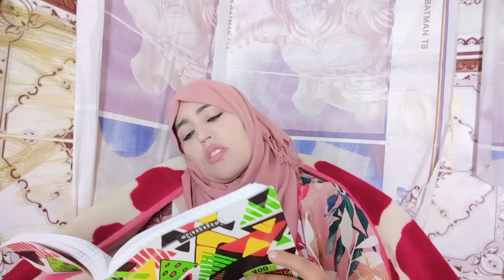نهار تغيبت على المدرسة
حبابي ✨🥰 شكرا بزااف على الدعم ديالكم ☺️
مرحبا و ألف مرحبا 💐
لا تنسوا الضغط على زر الايك👍و الاشتراك و زر الجرس🔔 ليصلكم كل جديد.
انستغرام:fadoma001
كل فيديو نحاول تصويره بكل مجهوداتنا نتمنى ان يعجبكم الفيديو ☺️

⚠️تم تصوير هذا الفيديو في بيئة خالية من أي شئ خطير ،و لم يتعرض أي شخص  لأي حادث خطير كل تلك الحركات الجريئة 50٪ من مجموعها تم استعمال المونتاج فيها و شكرا
فضومة.
أحبكم💗